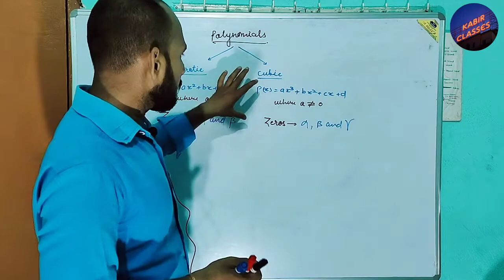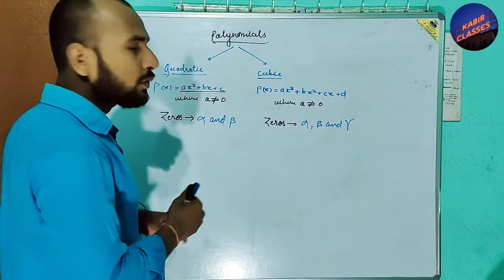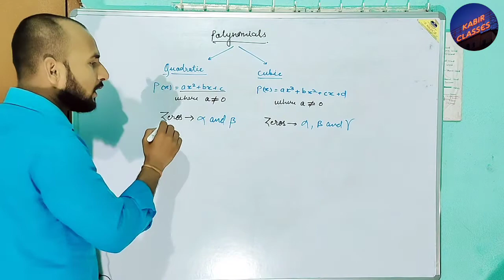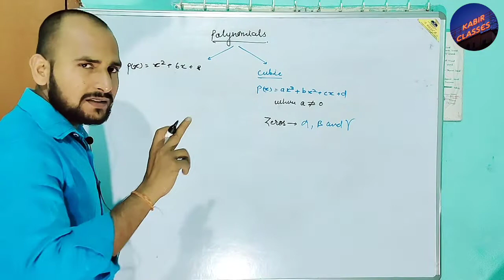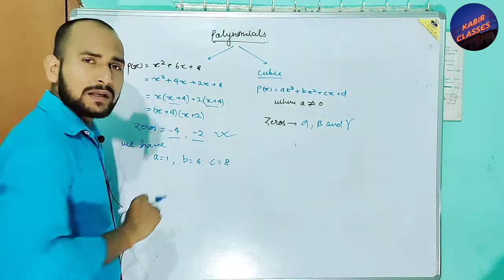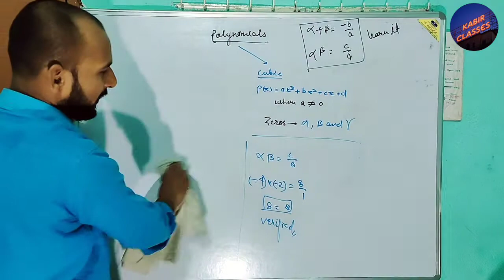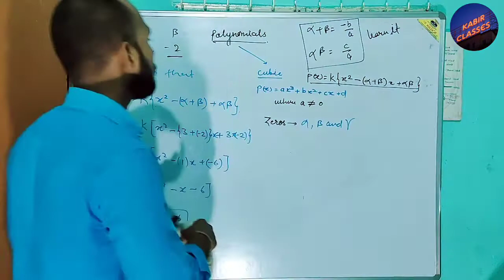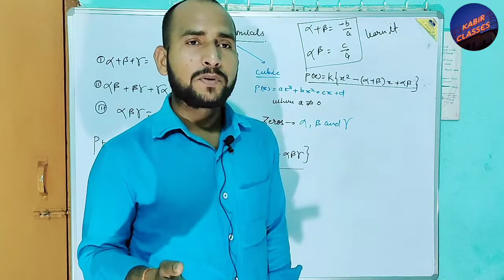POLYNOMIALS-2|CLASS-10th| Crash course 2020-21